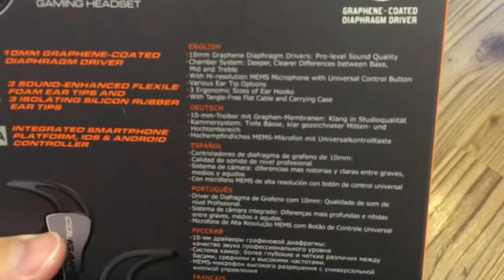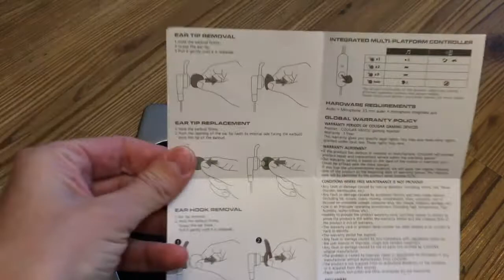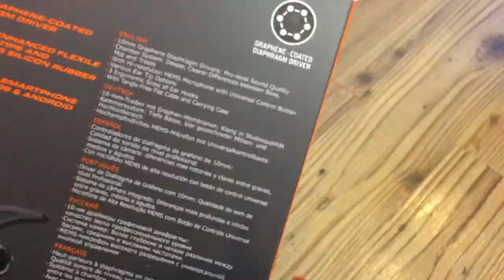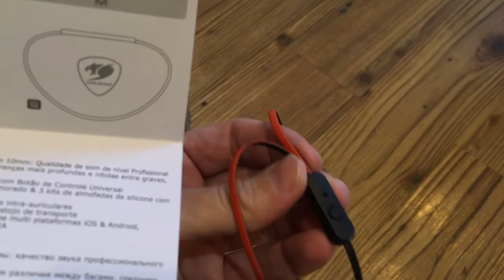Unboxing the Cougar Havoc in-Ear Gaming Headset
In this video, we go over Unboxing the Cougar Havoc in-Ear Gaming Headset so that you know exactly what's inside.